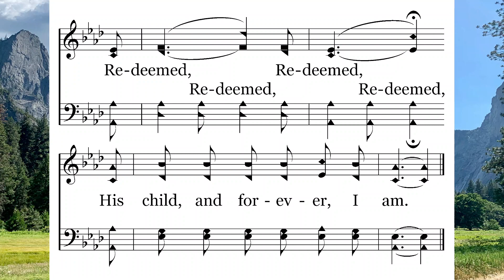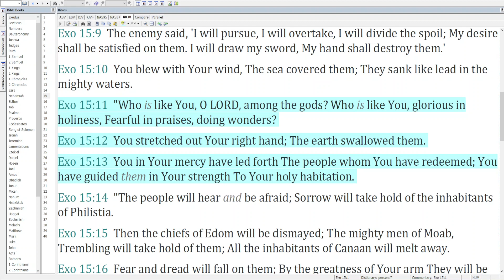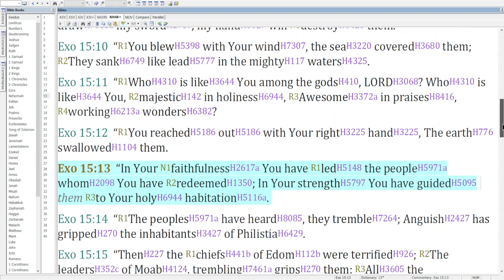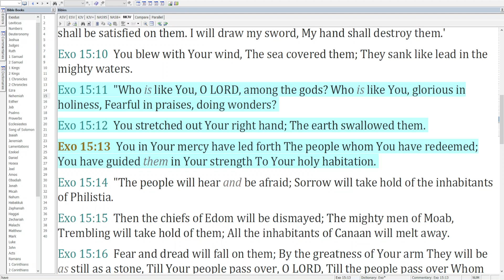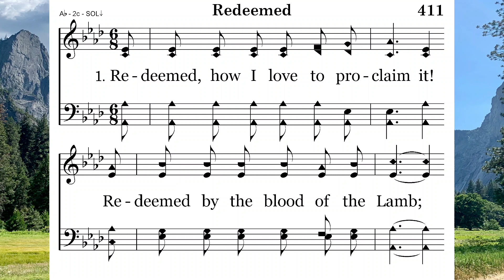03-08 Redeemed - God’s Redemption in Exodus 15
God’s Redemption in Exodus 15
"Redeemed" sung by Lee Elkins